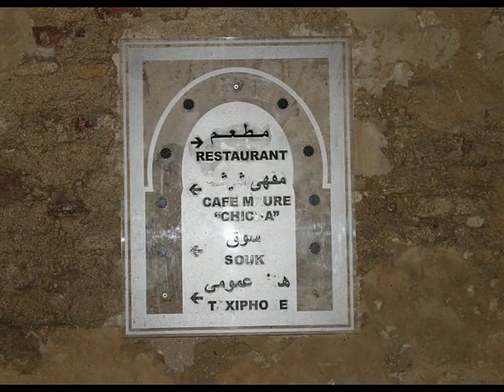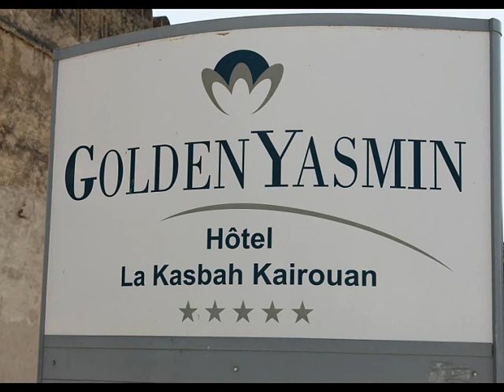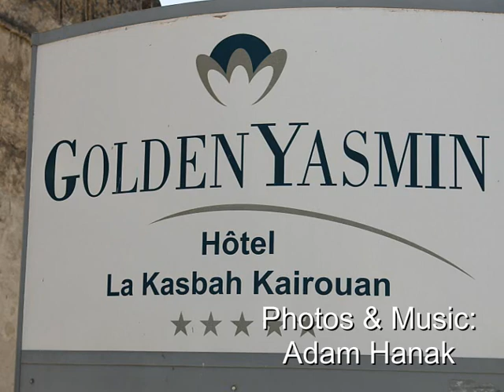Hotel La Kasbah - Kairouan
Hotel in the old fortress on the outskirts of the Medina ...

Hotel in alter Festung am Rande vom Medina...